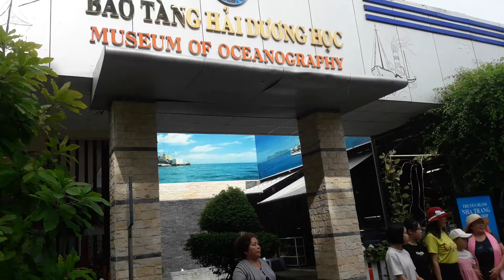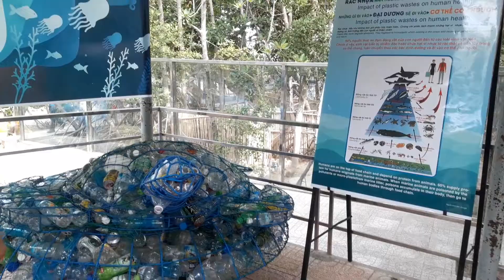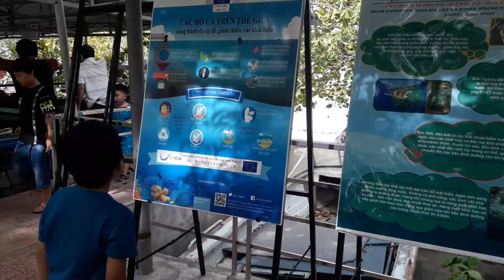Sinh lổi các bạn fan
Sem cá tập 3